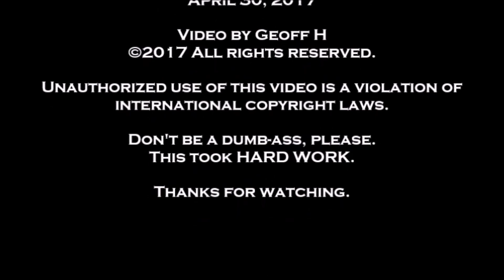Sgt Die Wies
Sgt Die Wies - The Steel City Kitty show- Cliff Bell's- Detroit- April 30, 2017